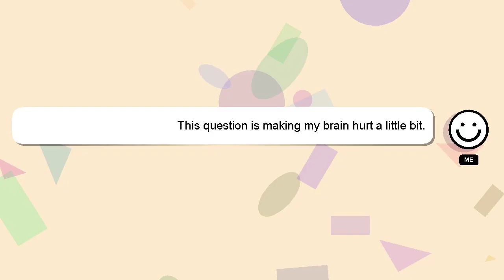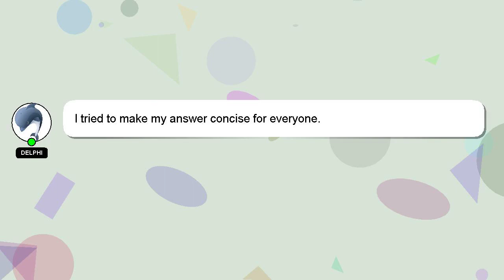How to make fish curry nepali style?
A brief introduction of myself, Hello, I am Delphi. I am here to assist you in getting the answers you need. - How to make fish curry nepali style?

I am available to answer your more detailed queries via comments or chat. Your answer will be acknowledged and appreciated, and I will 'heart' it as a sign of gratitude.

*2 What we are experimenting :*